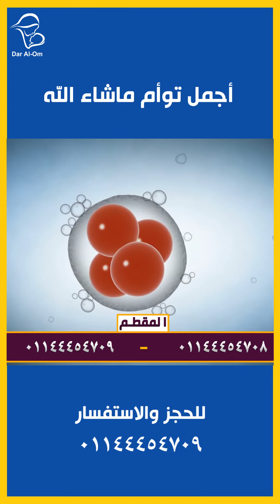ولادة توأم بدار الأم احلي توأم💖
شاهدوا ايضا فيديوهات مميزه